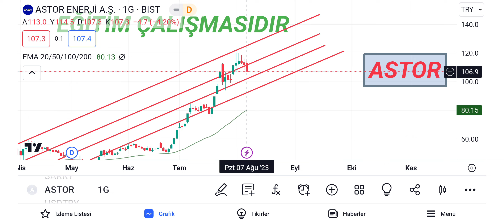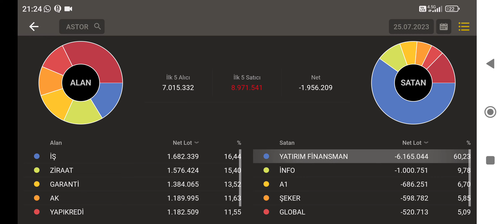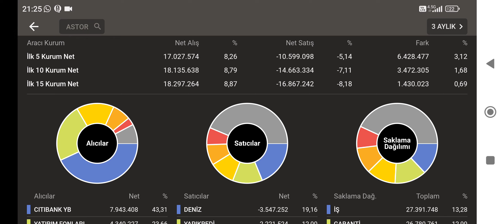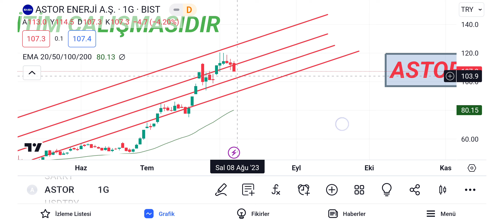ASTOR ENERJİ TEKNİK VE TAKAS ANALİZİ, DESTEK VE DİRENÇLERİ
100.000TL Sanal Para ile Borsayı Deneyin, Risk Almadan Deneme Hesabı ile Borsa İşlemlerini Keşfedin!